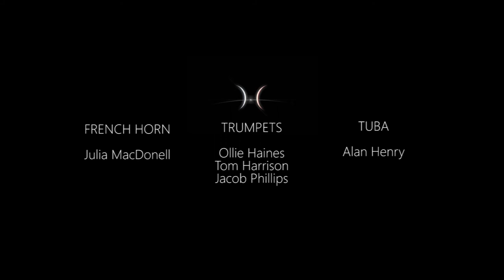EPIC Game of Thrones Theme Cover + Fan Trailer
Here is the second track in my Epic Renditions series: a chance to geek out for the new Game of Thrones season 4! Great series and great music by the awesome SoundTracks.com.

Filming the actual recording sessions of the main Game of Thrones theme for the video, then a fan trailer with original music modified to include the Game of Thrones motif.

Filmed at Goldsmiths College, University of London.

Cinematographer:
Malcolm Fernandes

Recording Engineers:
Adaq Khan
John Sampson

Featuring:

Solo Cello: Evie O'Driscoll
Solo Violin: Adaq Khan
Solo Voice: Laura Fazal

VIOLINS
Roanna Fawcett
Joel Grainger
Owen Hughes
Katarina Melling
Rob Rosa
Anne Schubert

VIOLA
Heather Raybould

CELLI
Evie O'Driscoll
Roxanna Albayati

FRENCH HORN
Julia MacDonell

TRUMPETS
Ollie Haines
Tom Harrison
Jacob Philips

TUBA
Alan Henry

Brass, Piano and Violin recorded by Adaq Khan
Strings Recorded by John Sampson
Solo Cello and Voice recorded by Ross Sampson

Main samples layered with recordings:

Spitfire Albion I, II & III

DAW Used: Logic X

Directed, Edited, Orchestrated, Composed (trailer section), Mixed, Mastered and Produced by Ross Sampson

Get your epic on!